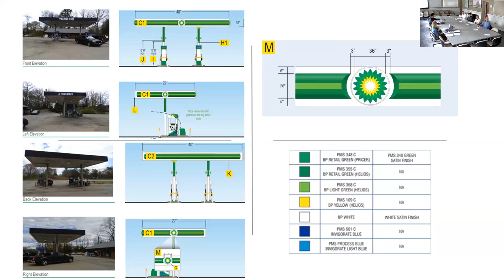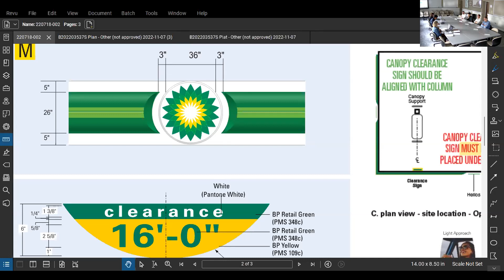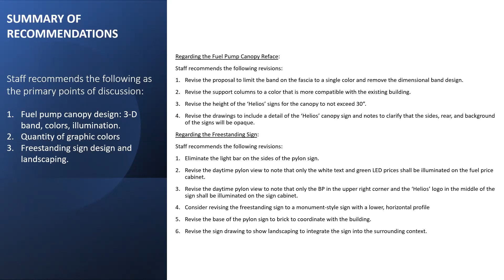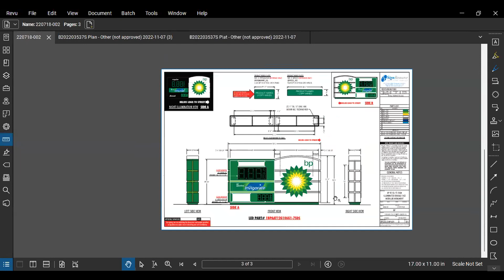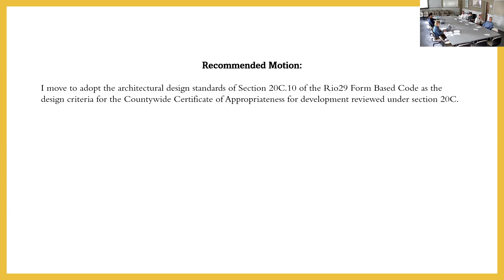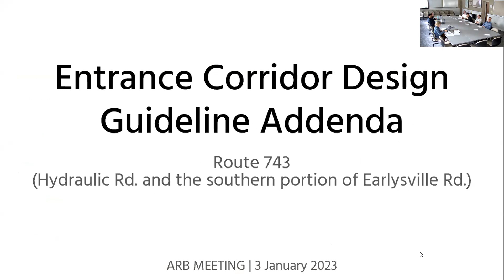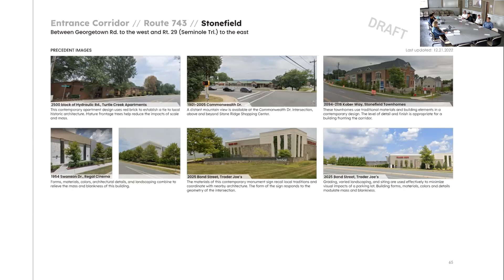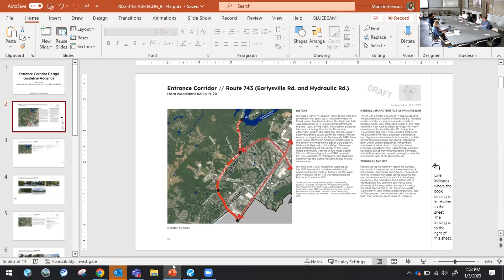Architectural Review Board Meeting 01/03/2023